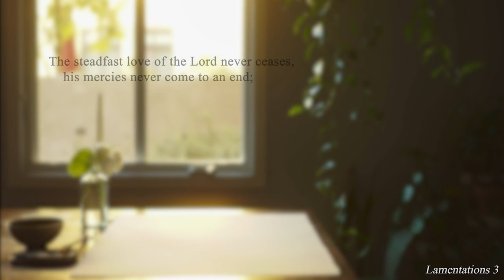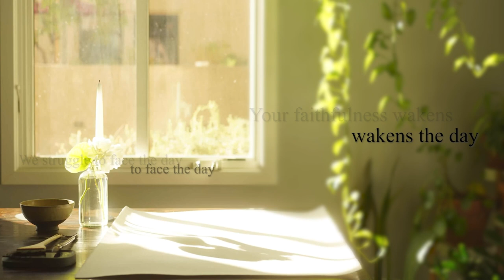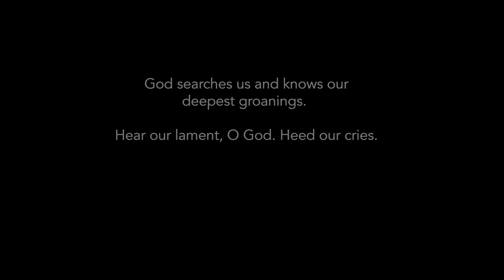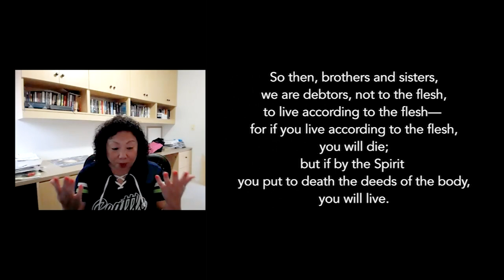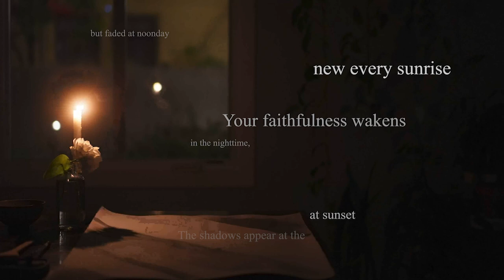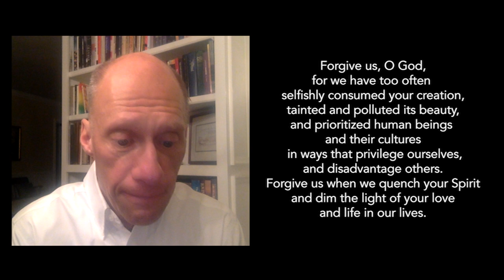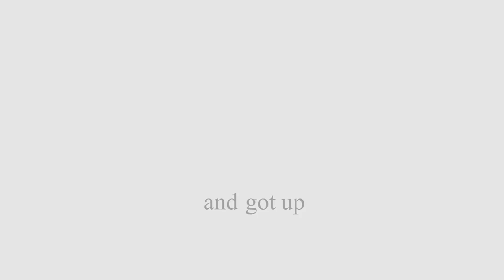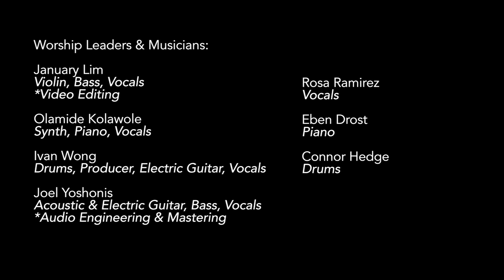Worship with Fuller Seminary in Pasadena, California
This worship services is a part of the 2021 Online Calvin Symposium on Worship. It is led by Fuller Seminary in Pasadena, California.

Leaders:
Deaf and CODA Community Introduction: Gabriella Bontrager, Linda Bontrager, and Bernita Bontrager

Song: "Your Mercies": January Lim, Joel Yoshonis, Ivan Wong, Olamide Kolawole, Julie Tai, and Rosa Ramirez

 Litanies of In-Dwelling: January Lim, Ivan Wong, Olamide Kolawole, Julie Tai, and Rosa Ramirez

 Song: "Holy Spirit Come": January Lim, Joel Yoshonis, Ivan Wong, Olamide Kolawole, Julie Tai, and Rosa Ramirez

 Shadow Painting: Eric Tai

Song: "This Is My Father's World" (Beauty Birthed from Strife): Julie Tai, Eleanor Baylon, Joshua Hill, Eben Drost, and Aaron Dorsey

"Romans 8 + 밤이나 낮이나 (Sunrise Or Sunset)": Linda Bontrager, Olamide Kolawole, and Noah Branson

Sermon: President Mark Labberton, Fuller Seminary

Prayers of Confession & Assurance: Todd Johnson

Song: "Purge Me": January Lim, Olamide Kolawole, Connor Hedge, Ivan Wong, Joel Yoshonis, and Julie Tai

Song: "We Fall Down": Rosa Ramirez, Julie Tai, January Lim, Angie Paek, Eben Drost, Eleanor Baylon, Joshua Hill, Barnabas Lin, September Penn, Megan Moody, Joel Yoshonis, Olamide Kolawole, and Ivan Wong

Song: "Revelation 19 (Hallelujah, Salvation, and Glory)": Rosa Ramirez, Julie Tai, January Lim, Angie Paek, Eben Drost, Eleanor Baylon, Joshua Hill, Barnabas Lin, September Penn, Megan Moody, Joel Yoshonis, Olamide Kolawole, Aaron Dorsey, Anastasia Fuentes, and Ivan Wong

Order of Worship and Copyrights:

Deaf and CODA Community Introduction

Song: "Your Mercies"

Litanies of In-Dwelling

Written by Julie Tai; Translation by Helen Lim and Rosa Ramirez

Song: "Holy Spirit Come"

Shadow Painting

Artwork by Eric Tai

Song: "This Is My Father's World" (Beauty Birthed from Strife)

Text: Maltbie D. Babcock

Song: "Romans 8 + 밤이나 낮이나 (Sunrise Or Sunset)"

Text: Romans 8; tr. Linda Bontrager

Sermon

Prayers of Confession & Assurance

Written by Todd Johnson

Song: "Purge Me"

Song: "We Fall Down"

Text and Music: Kyle Matthews and Donnie McClurkin; tr.

Revelation 19 (Hallelujah, Salvation, and Glory)

Text and Music: Jeffrey A. LaValley; arr. Rosa Ramirez and January Lim